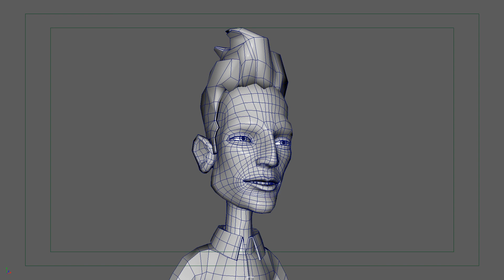Character Facial Expression Rig